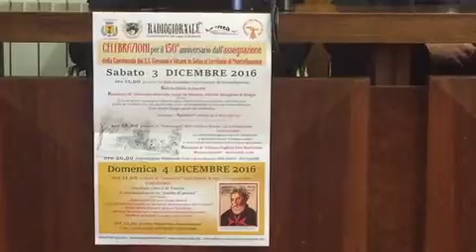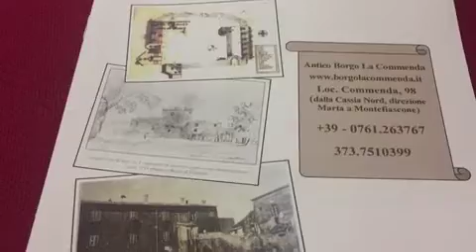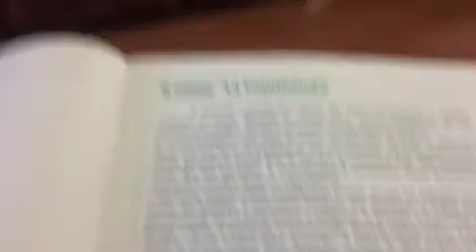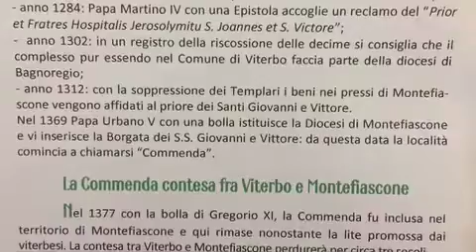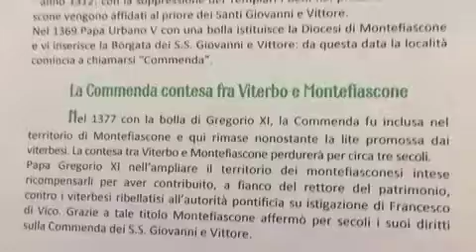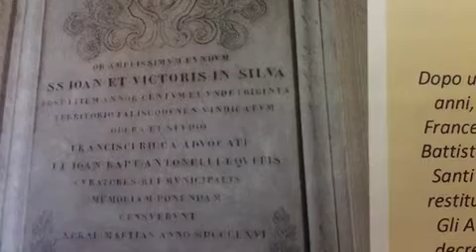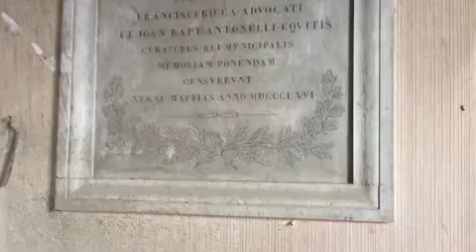150° anniversario dall’assegnazione della Commenda dei S.S. Giovanni e Vittore in Selva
Montefiascone 3 dicembre 2016. Sala consiliare del Comune di Montefiascone.
150° anniversario dall’assegnazione della Commenda dei S.S. Giovanni e Vittore in Selva al territorio di Montefiascone.
Intervengono l'ing. Luigi De Simone, proprietario dell'Antico Borgo La Commenda, il sindaco di Montefiascone Massimo Paolini, gli storici Felicita Menghini Di Biagio, Giancarlo Breccola e Massimiliano Marzetti, l'assessore promozione e sviluppo del territorio Paolo Manzi.